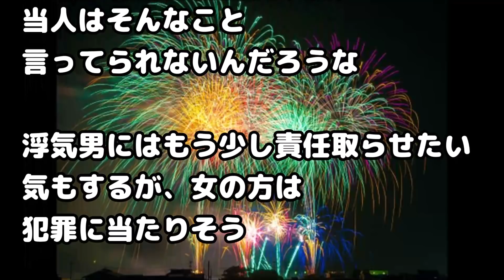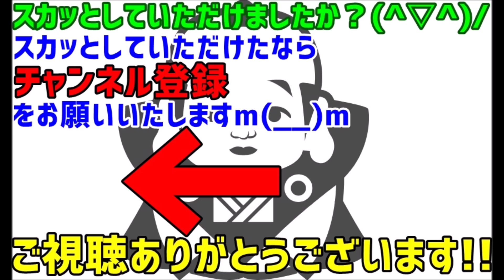【スカッとする話 復讐】彼との間に子供ができた。→行動がおかしくなり始めた彼氏。→開いてしまった彼氏の携帯電話に女の子とのメールが。→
関連動画：
【長編・感動】カラオケが苦手な私。そんな私が結婚式で余興！？絶対無理！そんなトラウマから救ってくれた、優しい彼が取った行動とは？

【スカッとする話】ウト「孫は男でないと孫じゃない。女の子が生まれたら捨ててきてやる」夫「（ウトが）そんなこと言うわけない」と言っていたが…

【スカッとする話 DQN返し】息子の初節句に両親が兜一式と陣羽織を贈ってくれた → 私「ちゃんと飾られてない！」母『ああ、やっぱり』

【スカッとする話・長女】長女「今日、学校ズル休みしていい？」私「えっ、皆勤賞は？」長女「だって妹が…」

緑の紙
離婚届

プリン、プリ
不倫相手

毒
独身

鬼
既婚

気団
既婚男性

gkbr
ｶﾞｸｶﾞｸﾌﾞﾙﾌﾞﾙ

ktkr
キタコレ!

(ry
(以下略)

ＮＴＲ
寝取られ

ワンオペ
1人で仕事、家事、育児の全てをこなさなければならない状態